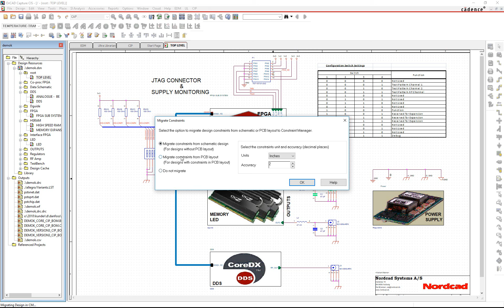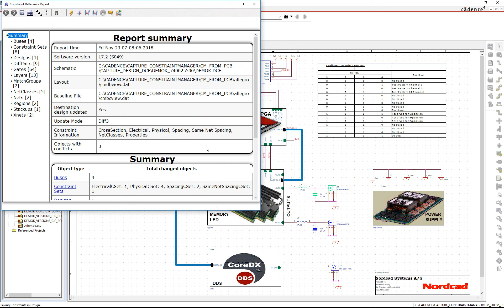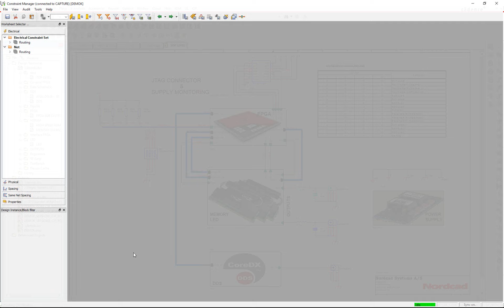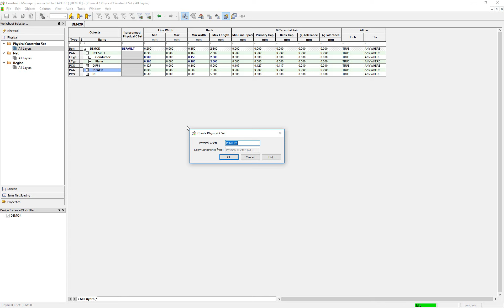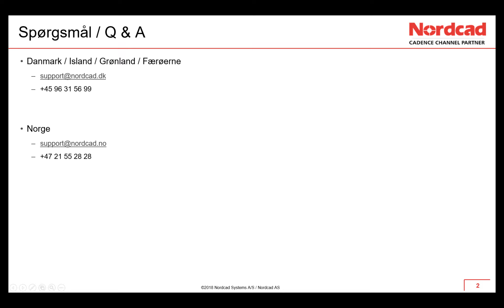Capture Constraint Manager | Migrering af design